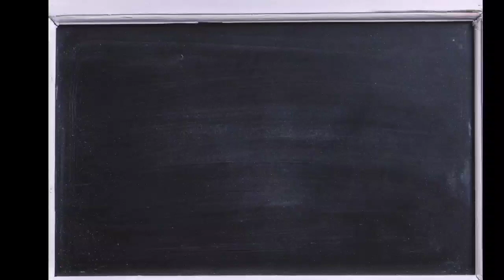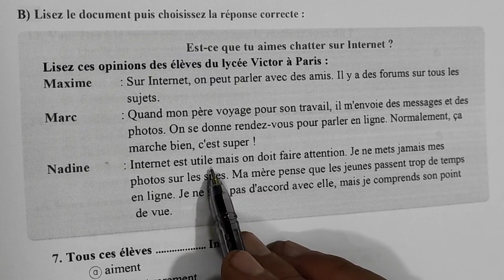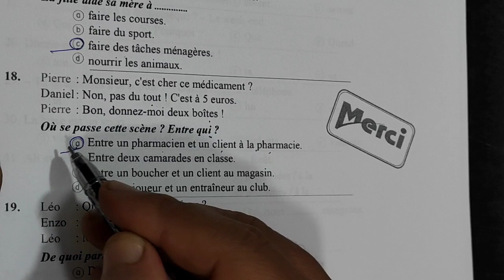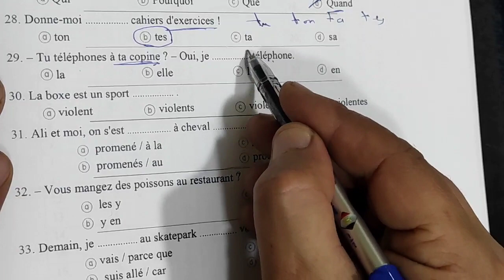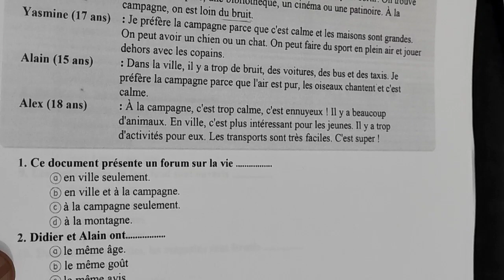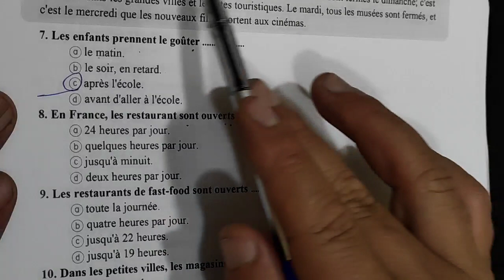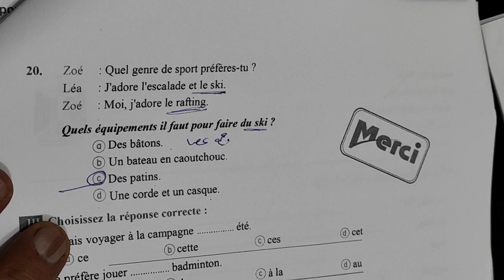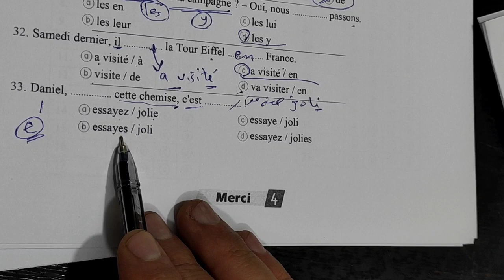حل البوكلت(3_4) من ميرسي حسب اخر تعديل لامتحان الصف الثالث الثانوي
ده رابط ورق البوكلت ٣_٤ pdf
 مسيو _مصطفى _السقا